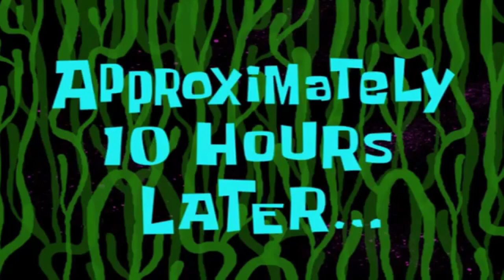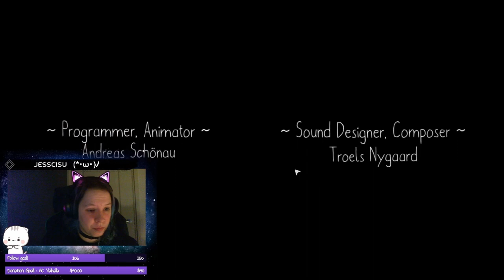[NL] Tick Tock: A Tale For Two Let's play [Episode 3 | END]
Tick Tock: A Tale For Two is a creepy spoopy co-op game for 2 players, which I'm taking on with my friend Moedjila, in this third and last episode Lets Play.

Were both huge ass scaredy cats so were going in this with blank minds and a lot of caution, although that didn't quite work ;')

Tick Tock: A Tale For Two
'You and your friend are trapped in a mystical world. As time ebbs away you must solve increasingly complex puzzles to escape. Cooperation is key as neither of you have the full picture! Play on two devices, local or remotely, all you need is a voice connection'
Buyable on steam =)